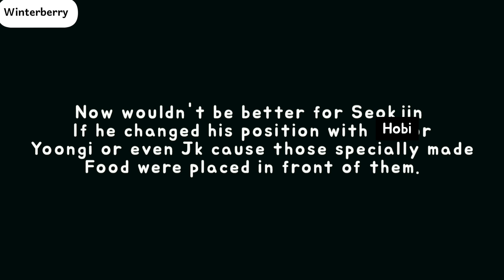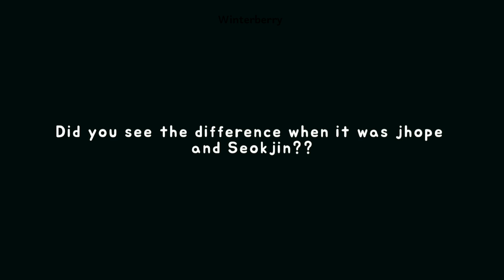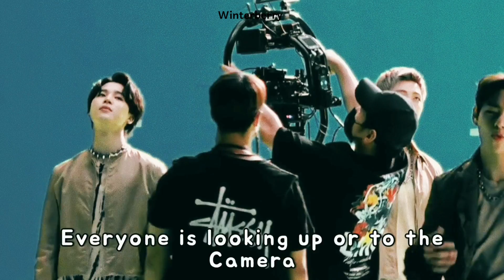Taejin/JinV: Taehyung agreed to Taejin being fanservice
Hello!! After a long time I'm posting this video!! I think you all have already seen these taejin moments but still I wanted to make compilation. And the title tells everything..Taejin is fanservice and Taehyung agreed to it. Honestly as a dumb person I didn't realize it first but when a famous shippers started to say this about taejin after BTS Run episode 154, I realized only then that yeah Taejin is fanservice. Wow I really have been so blind about taejin that I didn't see the truth.

So here is the video which shows so many proofs that Taejin is fanservice!!

I just hope you like the video!!

Taejin. Taejin. Taejin. .Taejin. JinV. JinV. JinV. JinV my life..